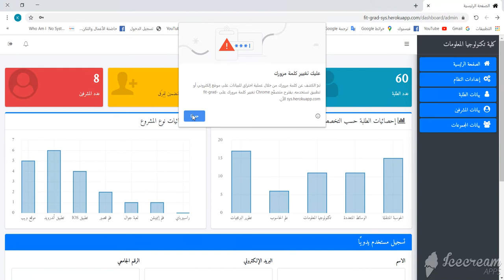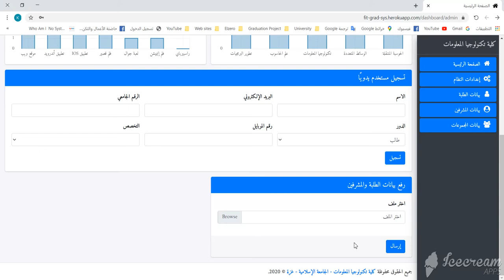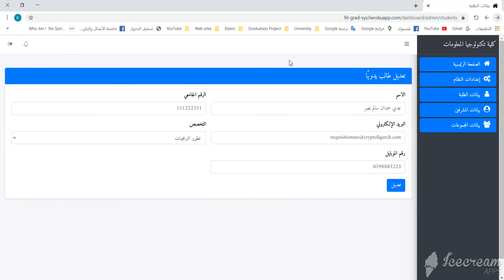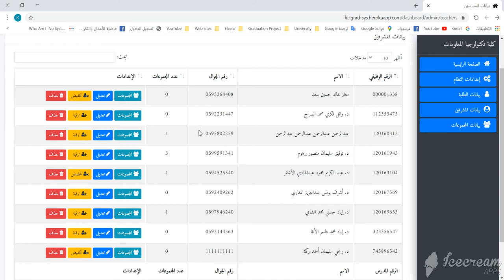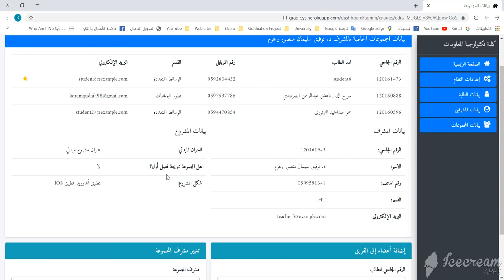نظام تتبع مشاريع التخرج واجهة مدير النظام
نظام تتبع مشاريع التخرج  سيناريو تشكيل مجموعة

عمل الطلاب
اسامة كمال النبريص
كرم اسماعيل قديح
بهاا عبد الرحيم ابو شقرا
علي حيدر جرادة

اشراف
معتز خالد سعد

الملخص
في بداية السنة الدراسية الرابعة (سنة التخرج في كلية تكنولوجيا المعلومات) يبدأ الفصل ويبدأ الطلاب معها تكوين فريق لبحث ومشروع التخرج واختيار مشرف للمشروع، هذه العملية يواجه العديد من الطلاب مشكلة عدم ايجاد فريق مناسب له او الفريق لا يجد شخص مناسب يستكمل به الفريق. وبنفس الوقت هنالك صعوبة لدى لجنة بحث التخرج في ادارة هذه المجموعات وتنظيمها واستخراج احصائيات لطلبة التخرج. يهدف المشروع لإنشاء موقع ويب تساعد الطلبة ب انشاء مجموعاتهم واختيار مشرفهم، وتطبيق جوال لمساعدة لجنة مشروع التخرج من مراقبة المجموعات وادارتها. ولقد استخدمنا منهجية (Agile scrum) في تطوير المشروع. ويساعد هذا المشروع في التخفيف من الاعمال الورقية المستخدمة في ادارة مجموعات مشاريع التخرج ويساعد الطلبة في تسهيل اختيار اعضاء فريقهم واختيار مشرفهم وايضا يساعد لجنة مشروع التخرج في مراقبة المجموعات وادارة المجموعات بطريقة سهلة وأكثر تنظيما. سيساعد مشروعنا لجنة متابعة مشاريع التخرج بإدارة وتنظيم مجموعات التخرج بواسطة استخدام لوحة تحكم بسيطة وسهلة الاستخدام، ويساعد مشروعنا ايضا المشرفين على استلام طلبات الطلبة بطريقة سهلة وعرض المجموعات الخاصة بهم، وكذلك يساعد مشروعنا الطلبة على انشاء مجموعاتهم بطريقة بسيطة وسهلة.